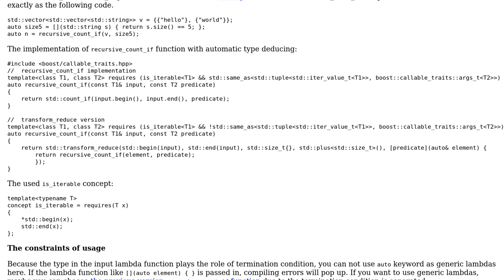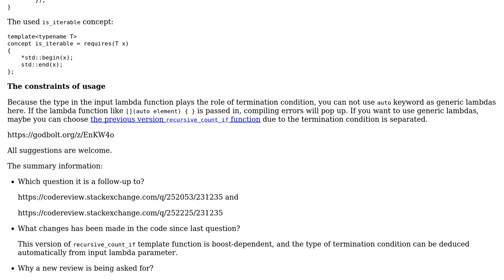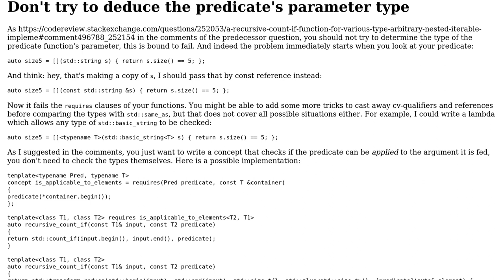A recursive_count_if Function with Automatic Type Deducing from Lambda for Various Type...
Code Review: A recursive_count_if Function with Automatic Type Deducing from Lambda for Various Type Arbitrary Nested Iterable Implementation in C++